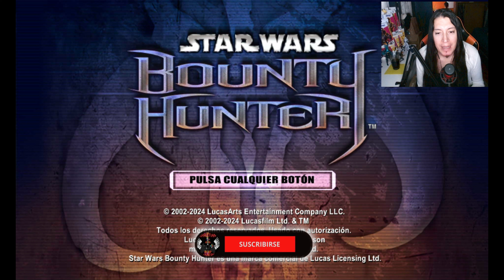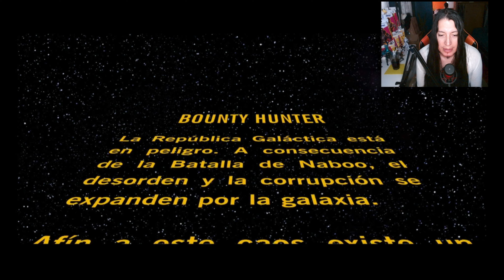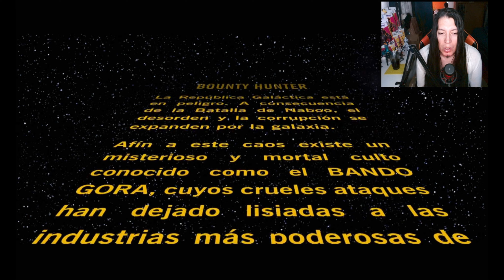Star Wars Bounty Hunter NINTENDO SWITCH ¿QUETAL SE VE?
Acaba de salir este juego de hace muchos años,en su tiempo lo jugué mucho,lo adquirí para NINTENDO SWITCH.